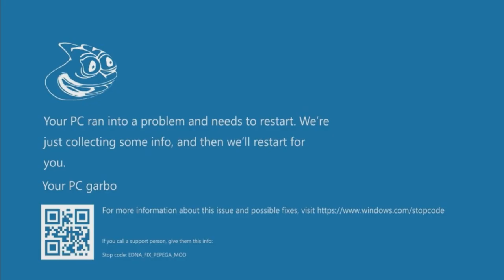Pepega Edition 2 - Blacklist 1 (KuruHS) - Part 1 (NoHUD, Mirror Match)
My game was crashed right after I completed this perfect ride imo...
Pursuit part soon.